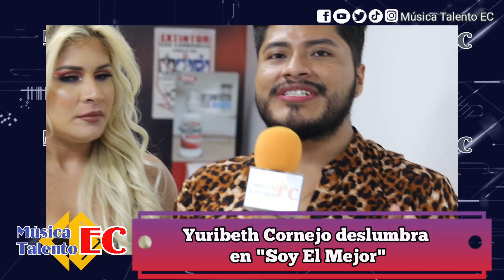Yuribeth Cornejo una mujer de retos, Juan del Valle no la ha superado "El Problema no soy yo"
La modelo Yuribeth Cornejo se cataloga como una mujer de retos y en lo respecta al comportamiento de Juan del Valle al negarse a bailar con ella en soyelmejor esto dijo al respecto.